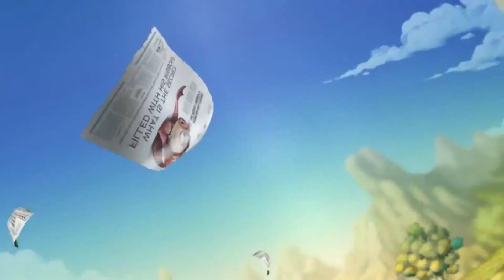MapleStory 11th Anniversary "In the beginning there was a mushroom" [HD]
메이플스토리 11주년 "태초에 버섯이 있었다" April 29th MapleStory 11th Anniversary, Flame Wizard Revamp, Boss Party UI Revamp, Vocal Skill Toggle ON/OFF Option and many more updates!!